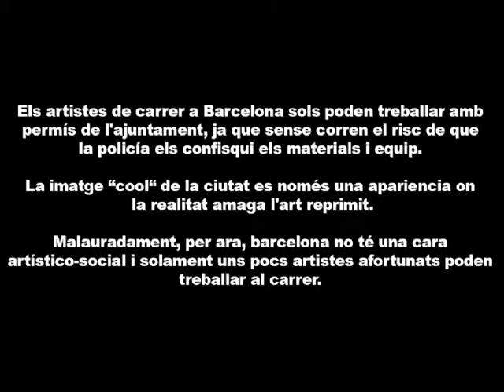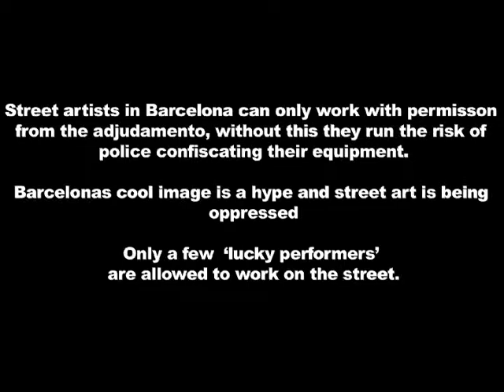Ballheads in Ballcelona (with a message)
Ballheads on the sreet in Ballcelona...a beautiful city but for street art a hard and cold one a few artists/perfromers work with permission ,Without permission (which is difficult to get)perfromers risk there equipment bieng confiscated by the police. balls. This is a perfromance but we wanted a message , (at the end) in catala, castiagno y english.
Without street art Barcelona has no face.